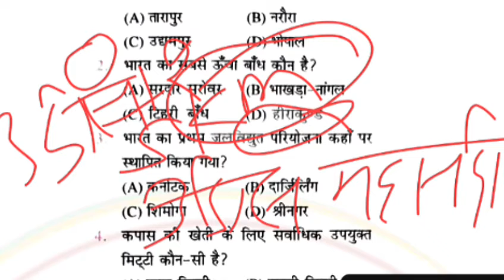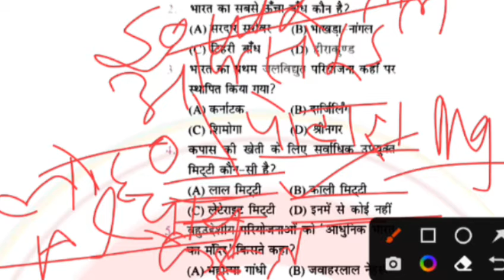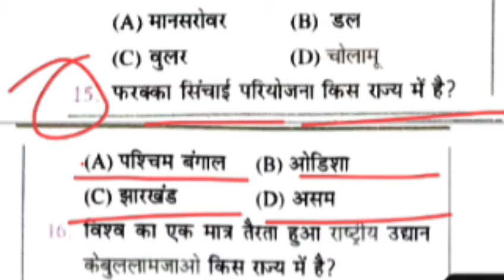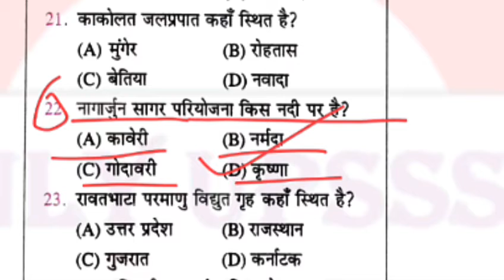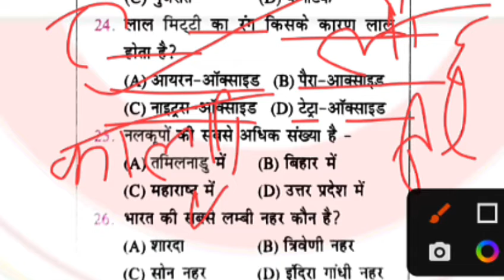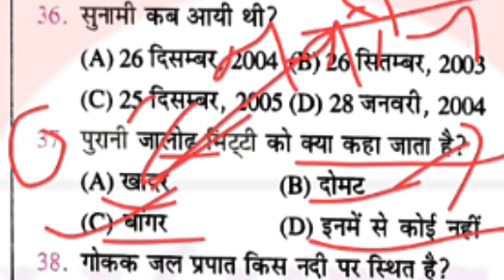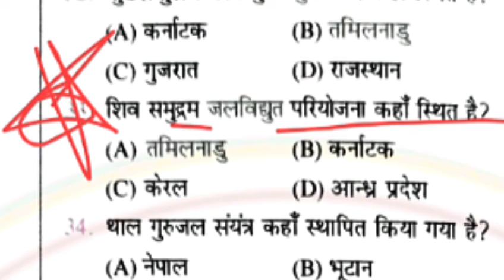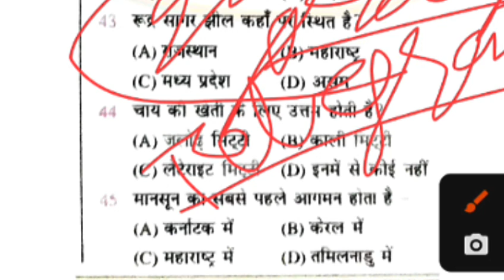UPSSSC VDO Re Exam GK GS CLASSES 2022 | UPSSSC VDO GK GS MODEL PAPER | GK GS QUESTIONS | Part-15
youth VDO model paper
pet exam paper
youth publication pet book
youth book pet practice set
Kiran VDO practice set
VDO ghatna chakra practice set 2022
upsssc pet exam test paper,
VDO ghatna chakra practice set, VDO exam test paper, upsssc VDO paper,
ghatna chakra VDO book, VDO exam preparation, VDO ghatna chakra 2022,
VDO ghatna chakra playlist, VDO ghatna chakra pdf, upsssc VDO ghatna chakra practice set,
pet gs gk practice set 2022, VDO exam preparation, pet gs gk quiz
UPSSSC VDO 2022,
arihant book VDO practice set,
VDO practice set 2022,
Arihant book,
VDO 2022 practice set,